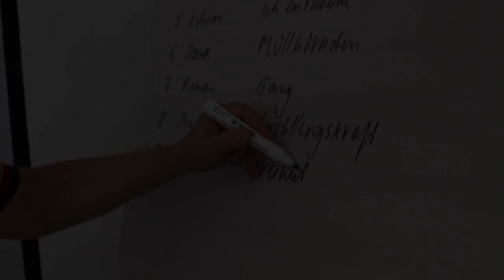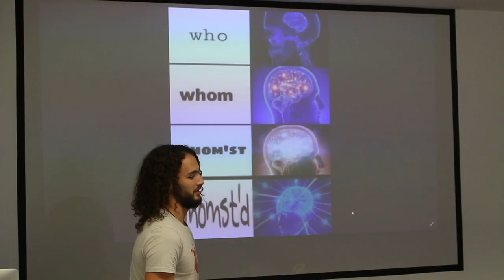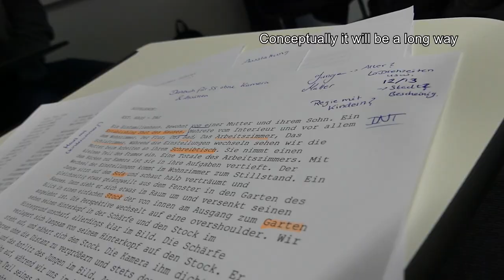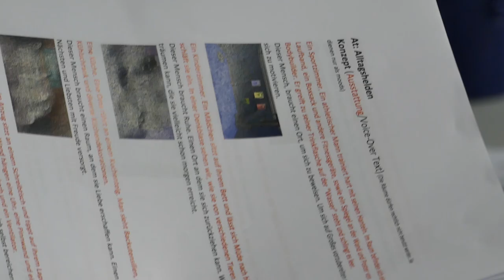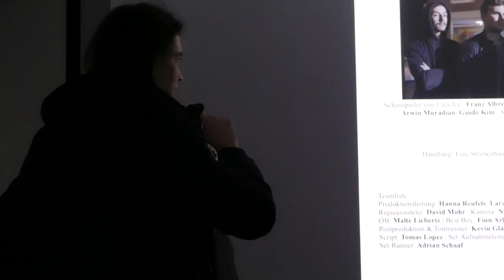Making-of Social Spots: Macromedia für Engagement Global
Im Wintersemester 2019/20 kooperierten Filmstudierende von der Hochschule Macromedia Köln unter Leitung ihrer Professorin Sibylle Stürmer mit der Non-profit-Organisation Engagement Global.

Ziel war, Social Spots zum Thema "17 Ziele für nachhaltige Entwicklung" zu produzieren. Die sollen vor allem in den sozialen Medien eingesetzt werden und einen stark aktivierenden Charakter haben. Ein hochschulinterner Pitch entschied über die fünf Filmideen, die schließlich zur Realisierung kamen. Sie werden im Verlauf der kommenden Monate (Stand: März 2020) veröffentlicht.

Dieser Film begleitet die Macromedia-Studierenden durch das Semester.
Idee & Realisierung des Making-of: Leo Wang & Alejandra Villegas
Hier gibt es weitere Informationen zum Filmstudium an der Hochschule Macromedia.

In winter term 2019/20, film students from the Macromedia University in Cologne, headed by their professor Sibylle Stürmer, cooperated with the non-profit organization Engagement Global.

The aim was to produce social spots on the topic "17 goals for sustainable development". These should be used primarily in social media and have a strongly activating character. An internal university pitch decided on the five film ideas that were finally realised. They will be published in the course of the coming months (as of March 2020).

This film accompanies the Macromedia students through the semester.
Concept & Realisation Making-of: Leo Wang & Alejandra Villegas
Here you find information about studying film at Macromedia University: